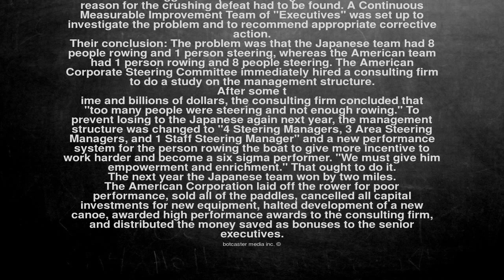Ok, here is the joke. An American automobile company and a Jap...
An American automobile company and a Japanese auto company decided to have a competitive boat race on the Detroit River. Both teams practiced hard and long to reach their peak performance. On the big day, they were as ready as they could be.

The Japanese team won by a mile.

Afterwards, the American team became discouraged by the loss and their morale sagged. Corporate management decided that the reason for the crushing defeat had to be found. A Continuous Measurable Improvement Team of "Executives" was set up to investigate the problem and to recommend appropriate corrective action.

Their conclusion: The problem was that the Japanese team had 8 people rowing and 1 person steering, whereas the American team had 1 person rowing and 8 people steering. The American Corporate Steering Committee immediately hired a consulting firm to do a study on the management structure.

After some t
 ime and billions of dollars, the consulting firm concluded that "too many people were steering and not enough rowing." To prevent losing to the Japanese again next year, the management structure was changed to "4 Steering Managers, 3 Area Steering Managers, and 1 Staff Steering Manager" and a new performance system for the person rowing the boat to give more incentive to work harder and become a six sigma performer. "We must give him empowerment and enrichment." That ought to do it.

The next year the Japanese team won by two miles.

The American Corporation laid off the rower for poor performance, sold all of the paddles, cancelled all capital investments for new equipment, halted development of a new canoe, awarded high performance awards to the consulting firm, and distributed the money saved as bonuses to the senior executives.